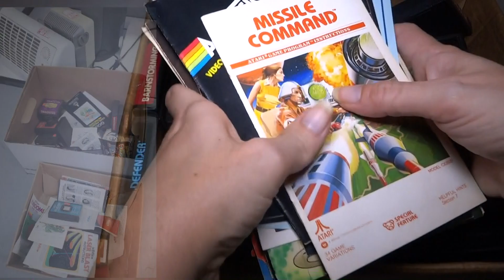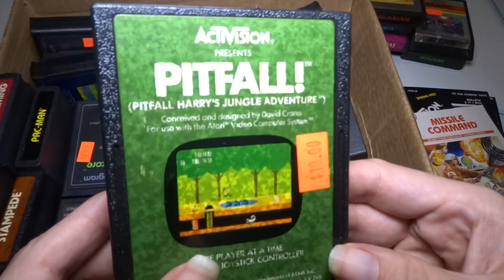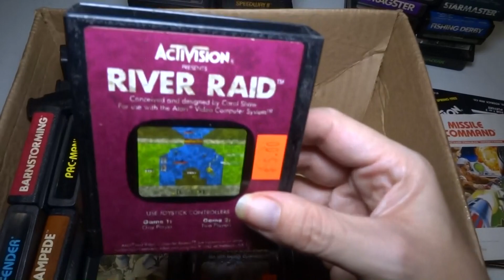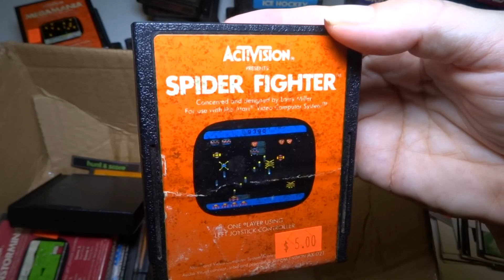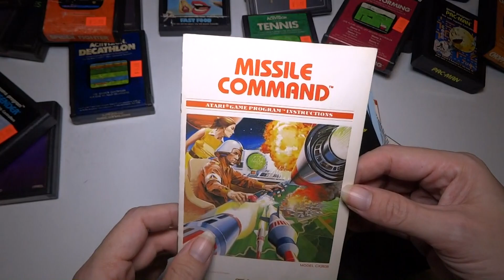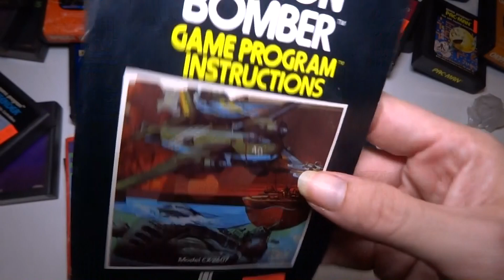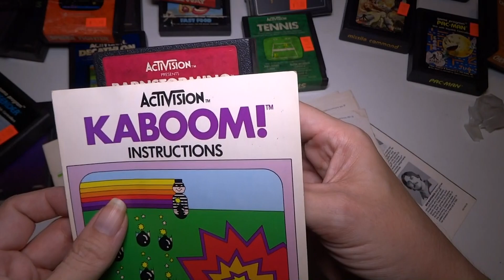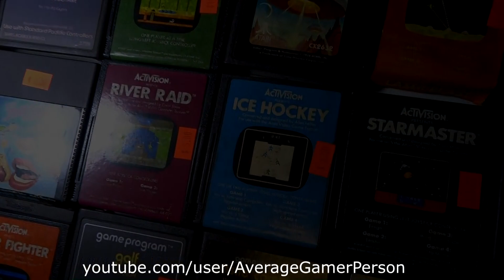Atari GAME HAUL from Salvation Army Thrift Shop!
44 games I got today!  So lucky to find these, because this thrift store rarely has games (except maybe 10 sports games for xbox and playstation).

atari 2600 games collection of gaming collector box of old video game activision